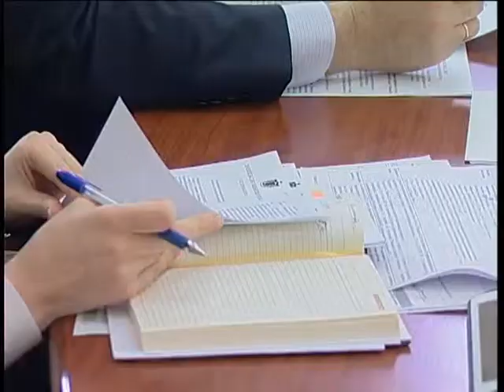Чиновников в Рязани станет меньше